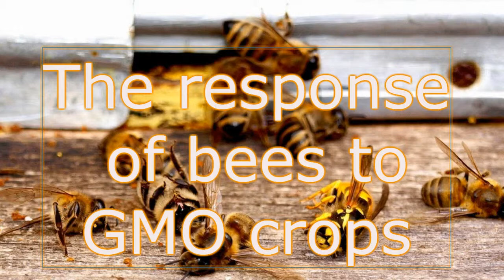The response of bees to GMO crops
Despite the fact that many scientists assure the public of the absolute safety of genetically modified organisms, bees continue to die. Want to know what is the impact of GMOs on bees?
Local beekeeper Ontario in Canada, appealed to the media after his farm was lost 37 million honey bees. Yes, 37 million, which is about 600 individual hives. According to him, bees began to die EN masse after a field with a special fast-growing variety of GMO corn rose on a neighboring farm site.